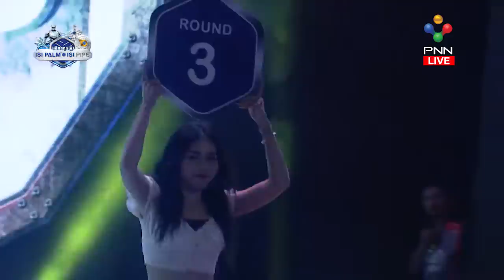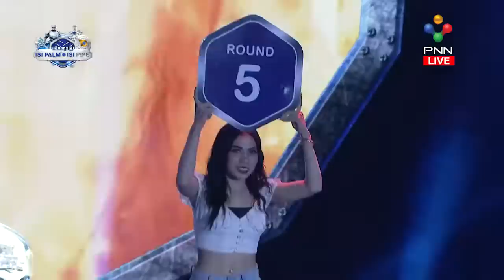Kun Khmer | ធឿន ធារ៉ា វាយល្អណាស់លើកនេះ Thoeun Theara Vs Chhoeung Lavey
សូមស្វាគមន៍មកកាន់ឆានែល LEGENDS KNOCKOUT
Kun Khmer | ធឿន ធារ៉ា VS ឈឿង ល្វៃ |Thoeun Theara VS Chhoeung Lvey ប៉ះអាយដល២លើកចាញ់រហូតសុំសងសឹកវិញហើយ

បើមានចំណាប់អារម្មណ៍សូមទាក់ទងខ្ញុំបាទ ឬ ឆានែលសមាគមយូធូបកម្ពុជា
ទំនាក់ទំនងតាមទូរស័ព្ទលេខ 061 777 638 ខ្ញុំបាទ ហ៊ីដុល្លា

ប្រើសំរាប់បង្រៀនការរកលុយជាមួយយូធូប (មេរៀនយូធូប)
ប្រើសំរាប់ប្រម៉ូតឆានែល
ប្រើសំរាប់ប្រម៉ូតឆានែល
ប្រើសំរាប់បង្រៀនយូធូបនិងការកំសាន្ត
ប្រើសំរាប់បង្រៀនផ្នែកឌីហ្សាញ

សូមអរគុណ